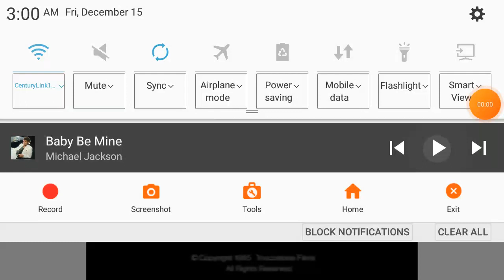Touchstone Television - Baby Be Mine (Official Video)